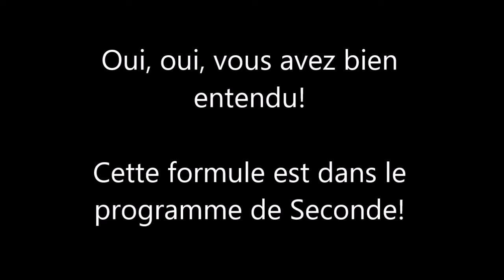362. 5e-Milieu d'un segment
On essaie de trouver une formule qui donnerait les cordonnées du milieu d'un segment, si on connaît les coordonnées des extrémités. Pas facile pour des 5ème mais pas non plus hors d'atteinte!